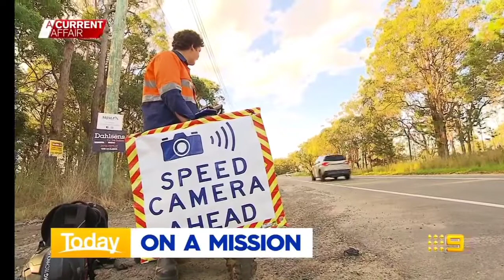TODAY Show Opener - April 27 2022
TODAY Show Australia with Karl Stefanovic and Allison Langdon, Alex Cullen, Brooke Boney and Tim Davies